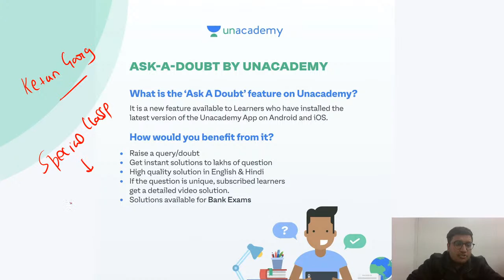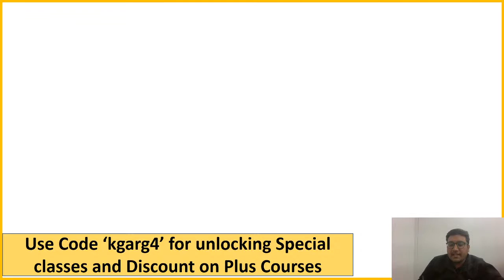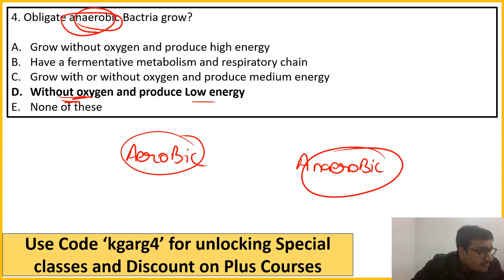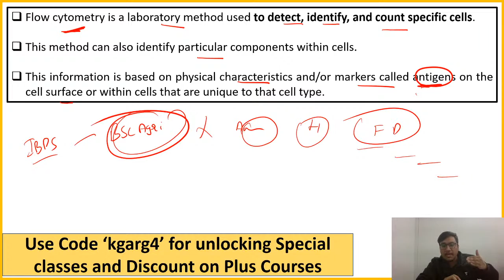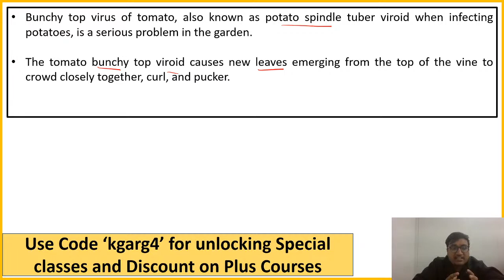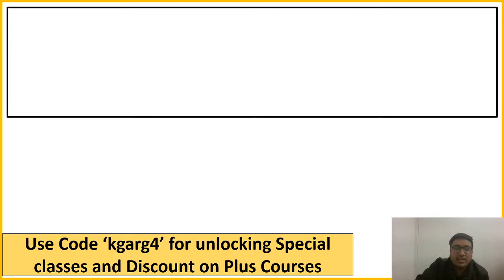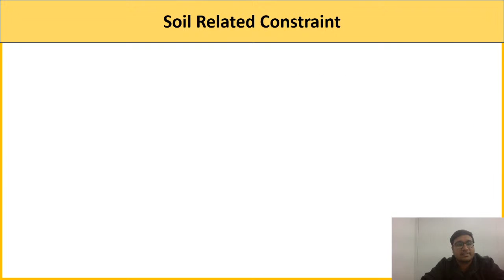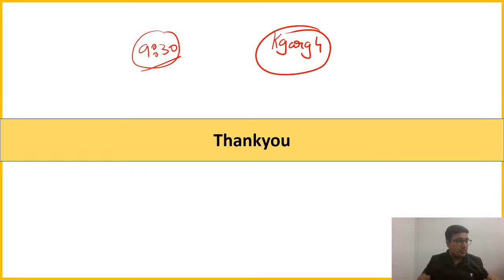Agriculture Previous Year Questions- Lecture 8 nabardgradea ibpsafo | Ketan Garg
"Agriculture Previous Year Questions- nabardgradea ibpsafo | Ketan Garg
Follow educators

In This Session, Ketan Sir will discuss Agriculture Previous Year Questions. A must watch session for all bank aspirants to crack NABARD Grade A  2021 and IBPS AFO 2021.

Explore our latest **Ask a Doubt feature** in 3 Easy Steps:

1. Step 1: Open """"""""""""""""""""""""""""""""Ask a Doubt"""""""""""""""""""""""""""""""" Section on Uancademy App.
2. Click a photo of the question, Crop & Upload.
3. Select your Subject

You can Enroll to Unacademy Subscription and get the following benefits:
1. Learn from your favourite teacher
2. Dedicated DOUBT sessions
3. One Subscription, Unlimited Access to Live Online Classes and Videos
4. Real-time interaction with best-in-class teachers
5. You can ask doubts in live online classes
6. Limited students in each Class
7. Download the videos & watch offline

About the educator:
Ketan Garg :Ketan Garg has a teaching experience of 3+ years. Has cleared various exams like UPSC IAS, CDS, NABARD Grade A and RBI Grade B
Follow educators